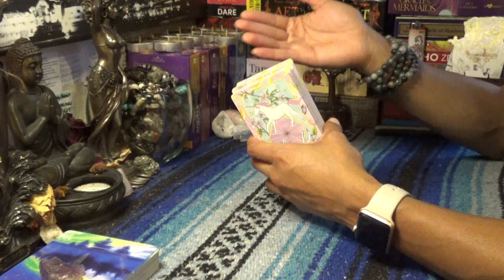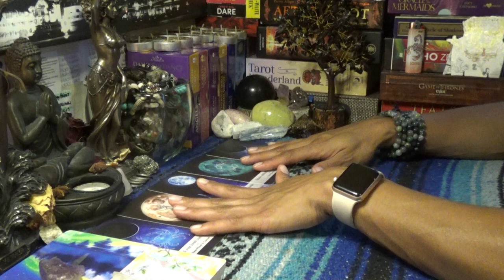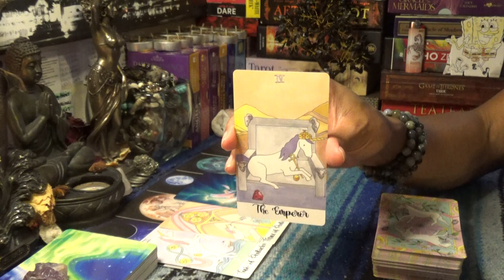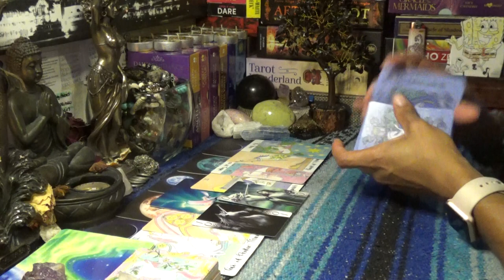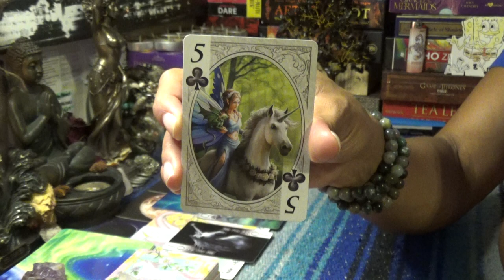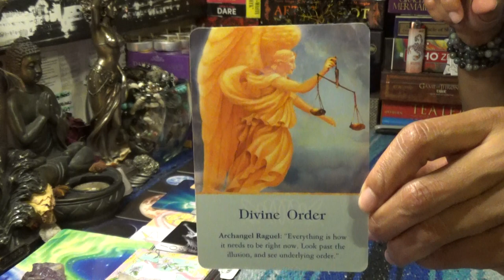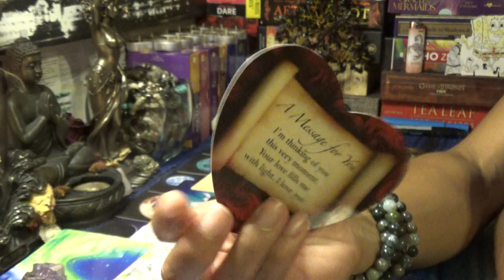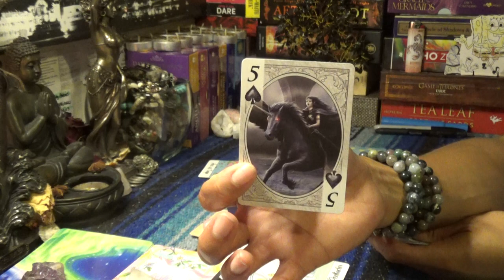♒️AQUARIUS BONUS (LOST READING) 2019♒️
After booking make sure to send me a message via google hangouts using my email or Instagram (the link directly under the booking link in the About Tab) for the best quality interactions I only do video chat readings and no offer refunds, so please make note of this when booking with ScorpionReddz Tarot that I only do video chats.